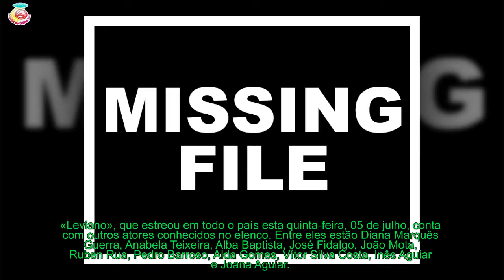Mikaela Lupu - Atriz abusou da sensualidade evento e não deixou ninguém indiferente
«Leviano» estreou na passada quinta-feira  Mikaela Lupu foi o centro das atenções.
[time]Com apenas 22 anos, a atriz é uma das estrelas da representação nacional que mais se destaca na sua geração. E não é para menos.